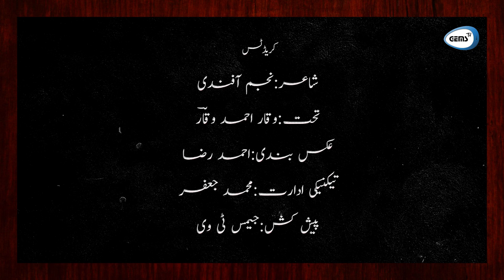Latest Noha | Elaan-e-Itehad | Najm Afandi | Waqar Ahmed Waqar | Muharram Special | GEMS TV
محرم الحرام کے موقع پر جناب وقار احمد وقار پیش کررہے ہیں نجم آفندی کا لکھا نوحہ صرف جیمس ٹی وی پر!

CREDITS
Narrator: Waqar Ahmed Waqar
Poet: Najm Afandi
DOP: Ahmed Raza
Editor: M. Jaffar
Production: GEMS TV